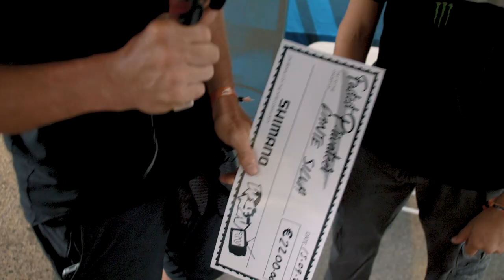Wyn TV | DH World Cup Snowshoe 2021 - Finals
It's all go in Snowshoe with a hand made microphone, a fish man, local law enforcement, and actual interviews with athletes.

Film/Edit: Ian Howes